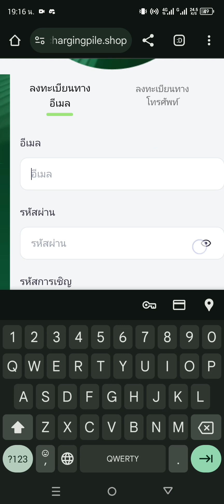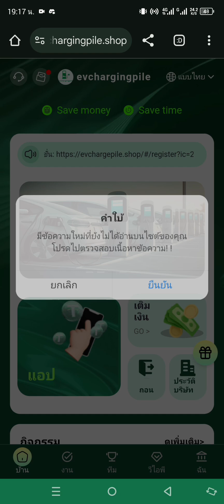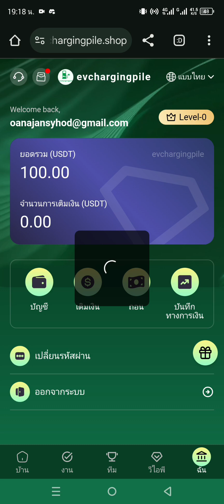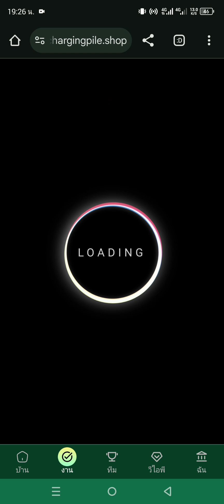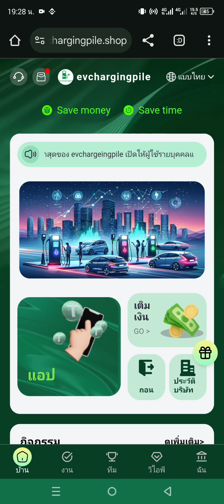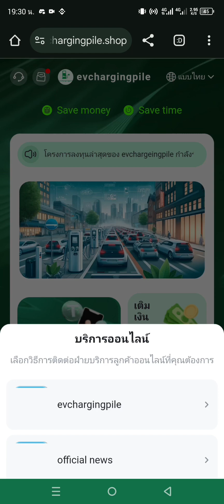ยินดีต้อนรับทุกท่านเข้าร่วม evchargingpile และรับ USDT ทุกวัน || หาเงินออนไลน์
โครงการลงทุนล่าสุดของ evchargingpile เปิดให้ผู้ใช้รายบุคคลใช้งานได้แล้ว ใครๆ ก็สามารถจ่ายเงินเพื่อลงทุนได้ และเงินจะถูกฝากเข้าบัญชีของคุณโดยอัตโนมัติตลอด 24 ชั่วโมง

เงินทุนทั้งหมดได้รับการตรวจสอบและจัดการโดยธนาคารสวิสเพื่อหลีกเลี่ยงการสูญเสียเงินทุนของนักลงทุน
โครงการลงทุนล่าสุดของ evchargingpile กำลังรับสมัครพันธมิตรด้านการลงทุนระดับโลก!

🎁เชิญเพื่อนของคุณเข้าร่วมกับเรา! รับเงินจำนวนคงที่ทุกวัน!

1: ลงทะเบียนเพื่อรับ: 100 USDT

💸ฝากขั้นต่ำ: 15 USDT

💸ค่าธรรมเนียมการถอนคือ 0

💸จำนวนเงินถอนขั้นต่ำ: 2USDT ไม่มีขีดจำกัดบน

2: ประเภทการฝาก USDT BNB หรือ TRX เพื่อการลงทุน รองรับเครือข่าย TRC20 เครือข่าย BEP20-USDT

3: เวลาอัปเดตภารกิจประจำวัน: อัปเดตเวลา 15:00 น. เวลาซาอุดีอาระเบีย

4: คุณสามารถถอนเงินได้เพียงครั้งเดียวต่อวัน ไม่มีกำหนดเวลา บัญชีจะได้รับเครดิตภายใน 3 นาที

🎁ผู้ใช้ใหม่สามารถรับ: 100USDT เพียงเติมเงินต่อไปนี้เพื่อปลดล็อคระดับที่เกี่ยวข้อง ระดับสูงสุดสามารถปลดล็อคได้โดยตรง

💸เชิญเพื่อนเติมเงิน 15USDT เพื่อรับสิทธิ์ อัตราการชนะของลอตเตอรีนี้คือ 100% รางวัลขั้นต่ำคือ 0.2USDT และรางวัลสูงสุดคือ 9999USDT จำนวนรางวัลจะถูกฝากเข้าบัญชีคอมมิชชันของคุนโดยตรง

🎉เติมเงินระดับ 1: 15 USDT, รายได้ต่อวัน: 2.14 USDT

🎉เติมเงินระดับ 2: 70 USDT, รายได้ต่อวัน: 10 USDT

🎉เติมเงินระดับ 3: 210 USDT, รายได้ต่อวัน: 32.3 USDT

🎉เติมเงินระดับ 4: 420 USDT, รายได้ต่อวัน: 64.6 USDT

🎉เติมเงินระดับ 5: 840 USDT, รายได้ต่อวัน: 140 USDT

🎉เติมเงินระดับ 6: 1680 USDT, รายได้ต่อวัน: 280 USDT

🎉เติมเงินระดับ 7: 3360 USDT, รายได้ต่อวัน: 611 USDT

🎉เติมเงินระดับ 8: 6720 USDT, รายได้ต่อวัน: 1222 USDT

🎉เติมเงินระดับ 9: 12220 USDT, รายได้ต่อวัน: 2444 USDT

🎉เติมเงินระดับ 10: 19920 USDT, รายได้ต่อวัน:  3984 USDT

🎁เชิญเพื่อนรับรางวัล: สมาชิก A 12%, A เติมเงิน 10,000 USDT และตัวแทนคืนเงิน 1,200 USDT สมาชิก B 4%, B เติมเงิน 10,000 USDT และตัวแทนคืนเงิน 400 USDT สมาชิก C 1%, C เติมเงิน 10,000 USDT และตัวแทนคืนเงิน 100 USDT

💸วิธีรับรายได้เพิ่มและเผยแพร่บนแพลตฟอร์มอื่น เพื่อให้ผู้สนับสนุนสามารถแชร์เว็บไซต์นี้ในช่องทางสื่อหลักในภูมิภาคต่อไปนี้! เช่น Douyin, Facebook YouTube, Messenger, Twitter, ICQ, Gaga, IMVU เป็นต้น ... เงินทุนถูกกฎหมายและปลอดภัย